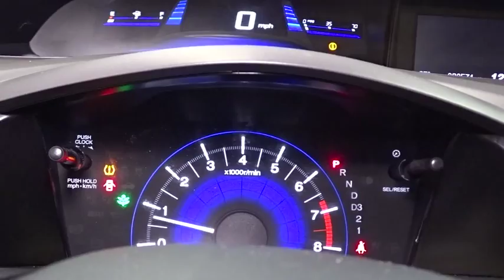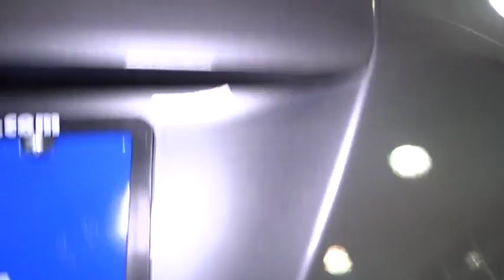2012 Honda Civic Woodside, Queens, Manhattan, Whitestone, Brooklyn, NY 158896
2012 Honda Civic

Paragon Honda
57-02 Northern Blvd

**Only one owner, mint with no accidents!**The price you see is the price you pay** brbrTo find the best price, we do the research before you do to provide you with the best value on every vehicle. We are the winners of the prestigious President's Award 2 years in a row, due to our customer oriented sales process. Certified vehicles: 182 point Certification process, 7 year/100k mile warranty, 12 month/12,000mile limited warranty (Length of time and mileage begin from 1st owner's registration), 2010+ Honda models with 80k miles or less. The displayed Pre-Owned Vehicles are in limited quantities, unique, and often are one of a kind based on the specific vehicle's options, colors and mileage. These Vehicles are offered on a first come first served basis, and subject to prior sales.It should be understood that the displayed vehicles are a sampling of what may be available, not every vehicle will be available continuously at all times and for every consumer, and often additional like vehicles will be available and not yet posted. Due to the high demand for our individually selected vehicle inventory, there may be times that an individual vehicle is no longer available at the time you arrive at the Dealership. This is due to a time delay between posting the vehicle, its actual sale and delivery and removal from the web site. Posting, sale and delivery of all pre-owned vehicles is an evolving process. Sometimes displaying vehicles may still not be available for a variety of reasons, such as subject to prior sales, removal and transport elsewhere, awaiting title and ownership confirmation. To better insure the specific vehicle's availability, you should contact the Dealership to confirm its present availability.